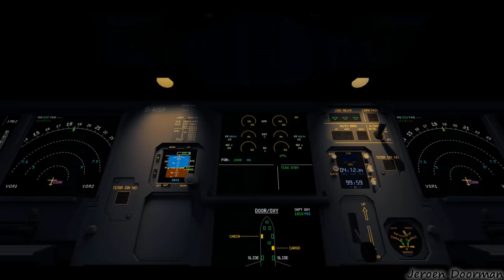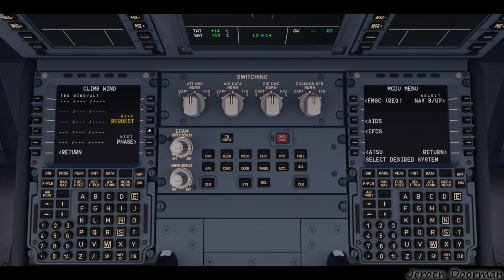Aerosoft A320/A321 professional – Trailer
The Aerosoft A320/A321 completes the series of completely new developments where virtually every part of the previous releases is overhauled or redone. What remains is our dedication to the basic idea of the product. We simulate flying the aircraft and the aircrafts systems are just a tool, not the goal.  Using this product will bring flight simulation as close as possible to the experience of a real pilot – from interacting with the MCDU to opening the flight deck door using the correct procedure.